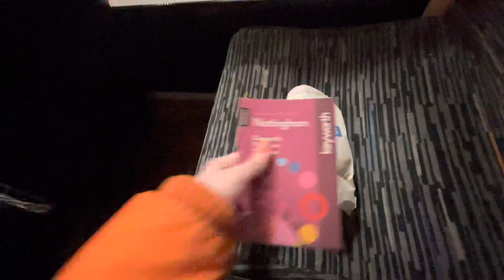greggs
someone left a thing

it was empty btw!!